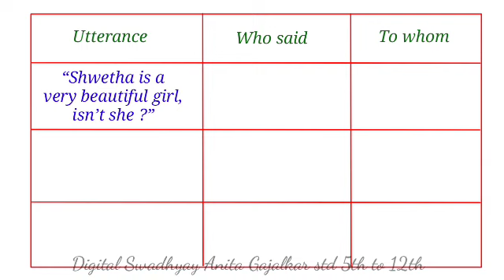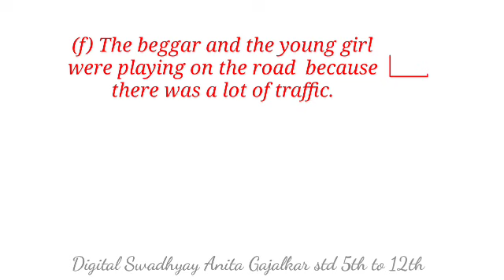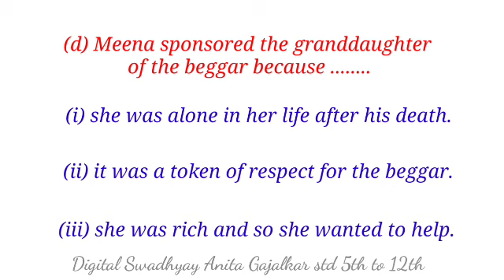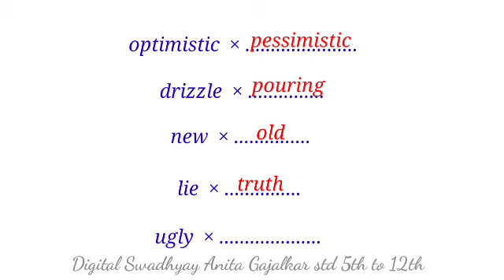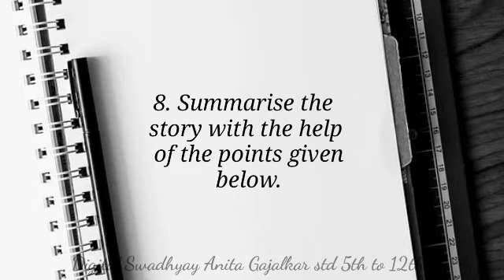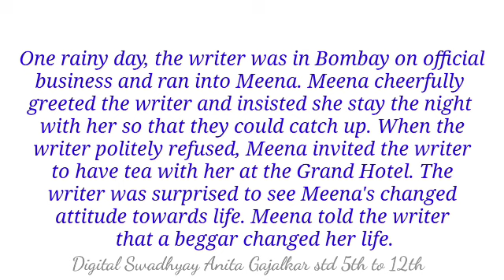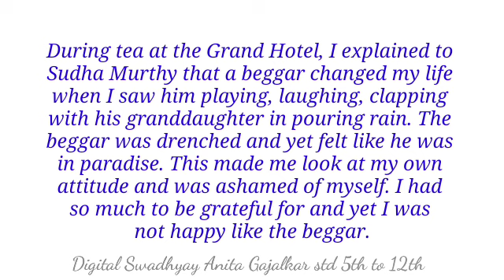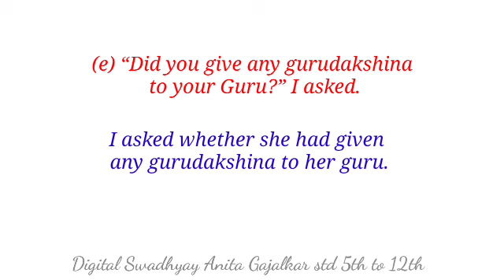Workshop Class 10 English 3.2 A Lesson in Life from A Beggar । 10th English 3.2 । std 10 English 3.1